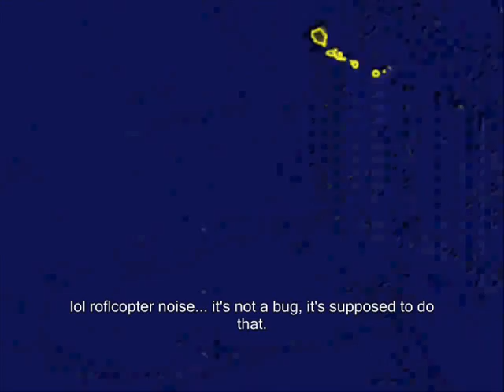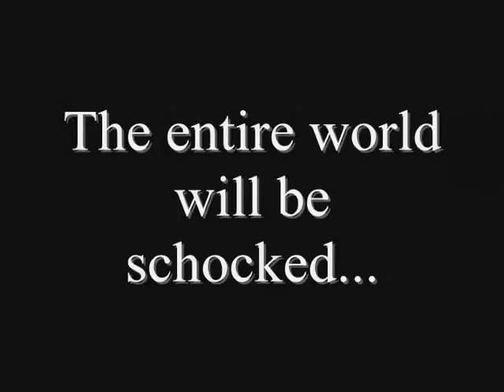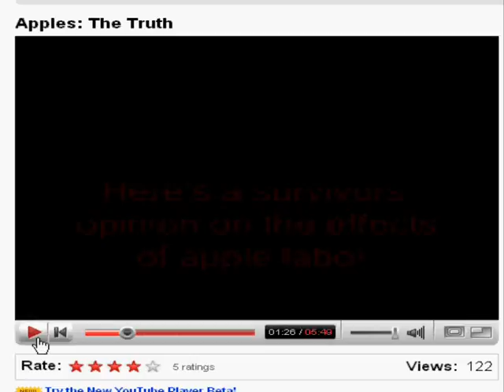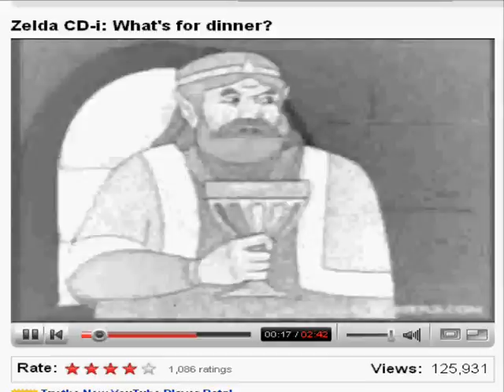Cuban Missile Crisis Trailer/Demo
Well..this is more a test/trailer of our Cold-War group project for MUN. My group consists of Benson G, Benson K, and Keith.

The songs are as of following:
Silence calls the storm by Quo Vadis
Horror Business by The Misfits
A Succubus in Rapture by Dimmu Borgir

Also, I'm finding an alternative to WMM, cause WMM sucks. Enjoy...